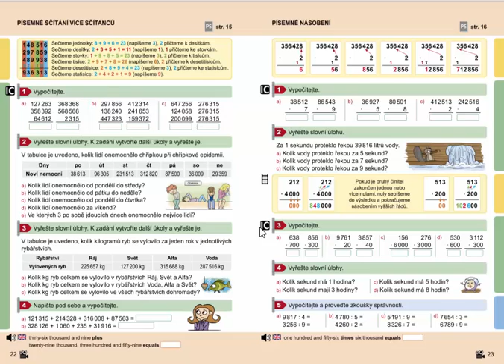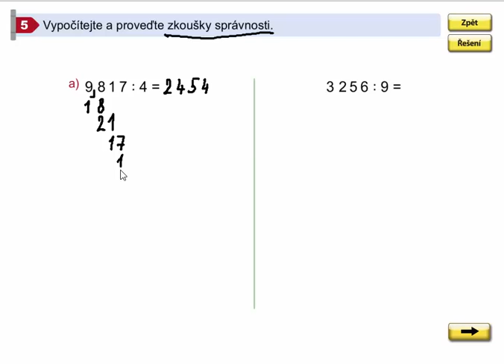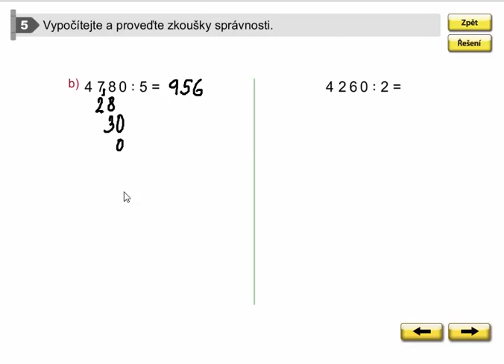Procvičování (písemné dělení se zkouškou), Mat. mat. pro 4.roč., 2. díl, str. 23, cv. 5